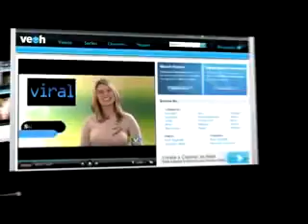What Is Rheumatic Fever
Harry Kaplovitz MD
Pediatric Cardiology
DrMDK.com